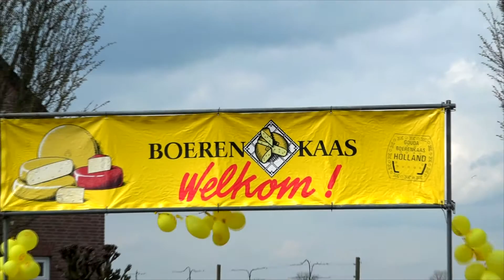Waarder 2016 | Boerenerfmarkt Promo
Waarder - De inmiddels 4e editie van de Boerenerfmarkt op het erf van Bert Hogendoorn.   Duizenden bezoekers die op het veelzijdige evenement afkwamen. Naast de jaarlijks vaste attracties en activiteiten is het ieder jaar weer groter en mooier dankzij de gedreven en creatieve organisatie. De vrijwillige verkeersregelaars zorgden voor een probleemloze regeling van de zeer vele auto’s en voor de ﬁetsen stonden er rekken klaar. Al bij aanvang om 9.30 uur ging stroomde een groot aantal bezoekers het terrein op, waar ze meteen werden ontvangen door enkele kaasmeisjes in klederdracht. Exact om 11.00 uur was het traditionele moment aangebroken waarop de koeien voor het eerst weer naar buiten gingen. Altijd een feest om te zien. Deze handeling werd verricht door Elbert Dijkgraaf, Tweede Kamerlid voor de SGP. Het was duidelijk dat hij hier veel plezier aan beleefde.